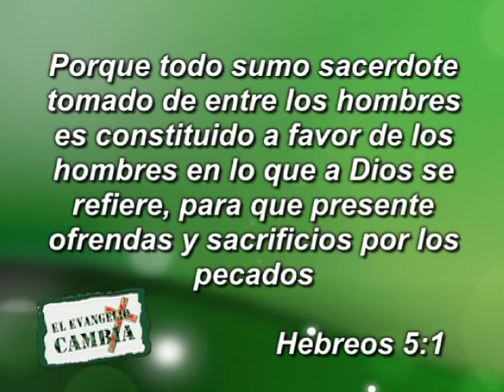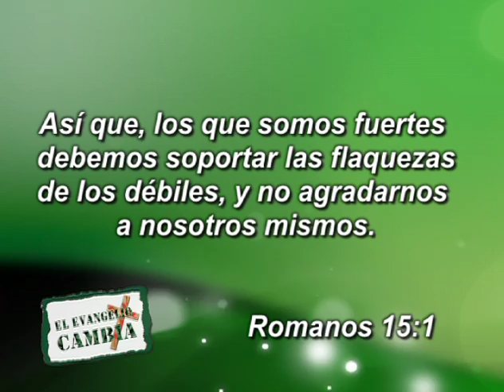"Jesús es Amor" Pastor Javier Bertucci (Domingo 06-10-2013) (Parte 2)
La vida del hombre vale por lo que está dentro de él. Nadie es peor ni mejor que nadie, la diferencia la hace el amor de Jesús dentro de ellos. Por no conocer el amor de Jesús, las personas son ignorantes, pero eso no da el derecho a quien le conoce a condenar al que no le conoce.
El mundo tiene interés, no amor. En el mundo, alguien hace algo por alguien cuando quiere algo de ese alguien, no por amor, sino por interés. El interés nunca fue, ni ha sido el vehículo que Dios usa para hacer algo para la humanidad; siempre ha sido el amor y todo lo que no sea el amor no es el camino de Dios. Alguien que dice hacer algo por Dios y no lo hace en amor no lo hace para Dios. Para ver más detalles visita